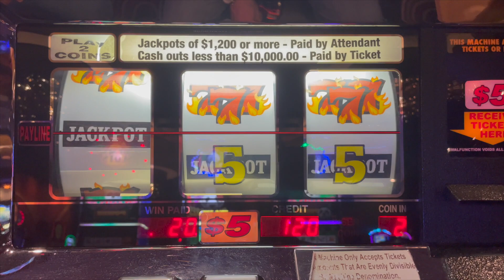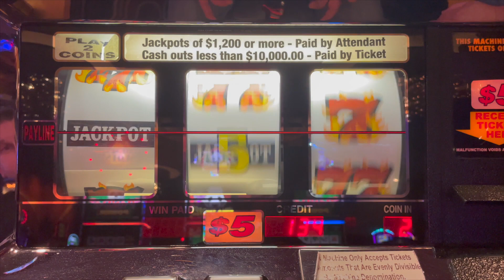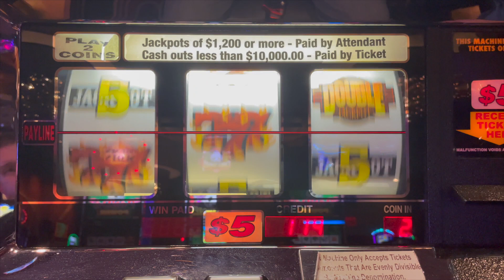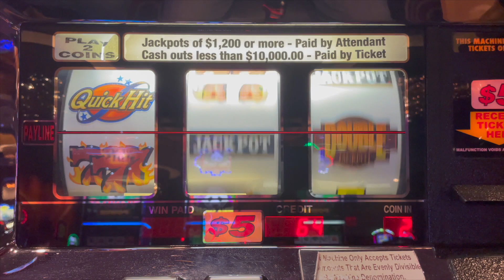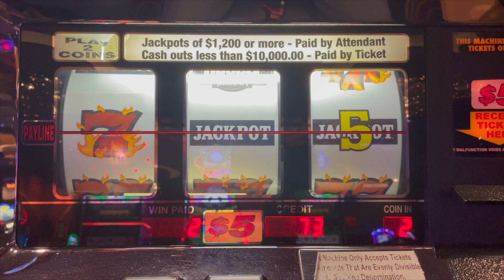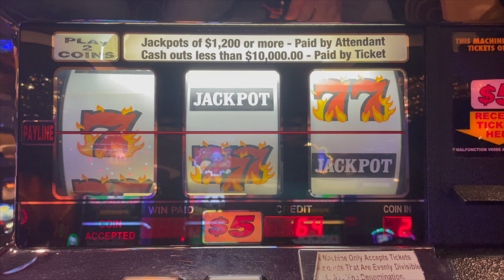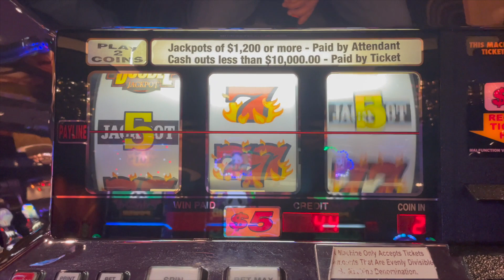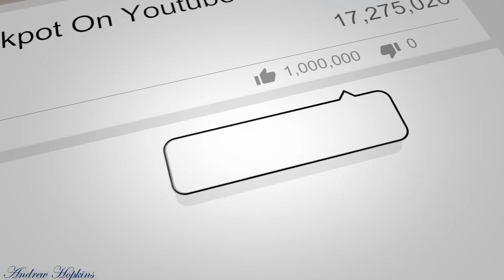Double Jackpot Quick Hits Progressive High Limit Slot Play